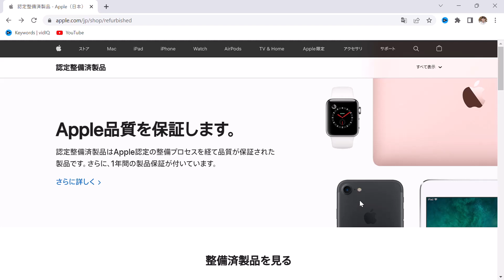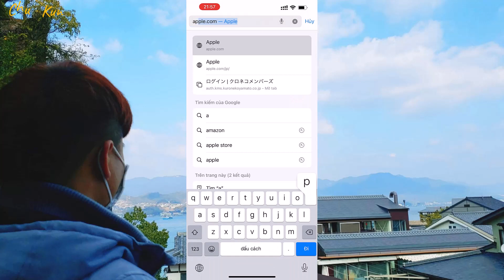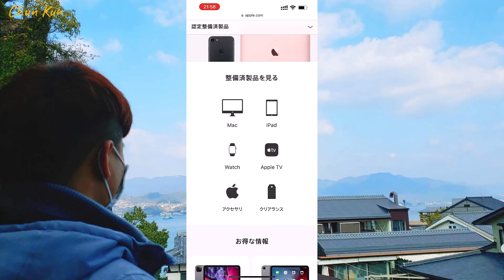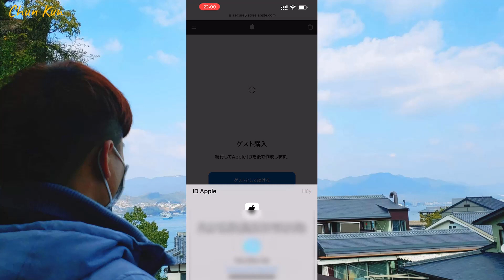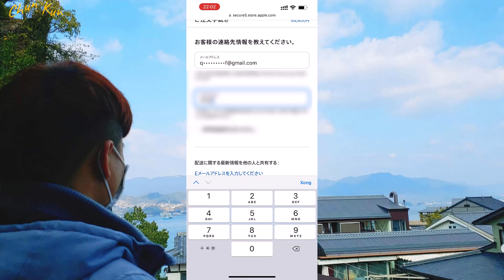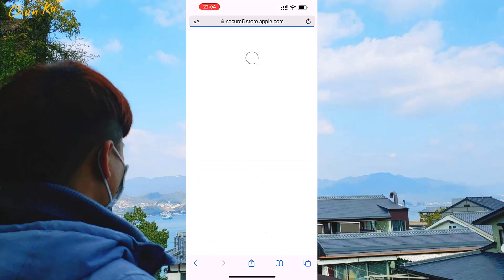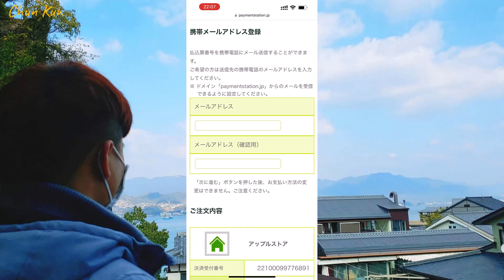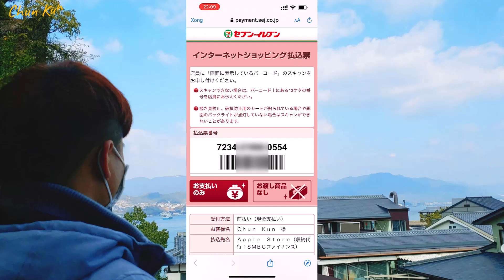CÁCH MUA HÀNG TÂN TRANG APPLE | CÁCH MUA ĐỒ CŨ TÂN TRANG APPLE GIÁ RẺ TẠI NHẬT | CHUN KUN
Hướng dẫn cách mua hàng tân trang apple , cách mua đồ cũ tân trang apple giá rẻ tại apple store Nhật Bản | Chun Kun
▶ Chun Kun là kênh hướng dẫn , chia sẻ kiến thức,những hiểu biết về công nghệ,cách sử dụng phần mềm,thủ thuật sử dụng điện thoại,máy tính,những kinh nghiệm ,mẹo vặt hay trong cuộc sống.

🔸 Ngoài ra mình đang sinh sống và làm việc tại Nhật Bản nên sẽ có nhiều kinh nghiệm và chia sẻ những điều thú vị về hình ảnh đất nước và con người nơi xứ sở mặt trời mọc.

* Nếu những điều chia sẻ trên kênh có ích ,đừng ngần ngại tặng cho mình 1 Like và nhấn nút Subscribe Đăng ký kênh để ủng hộ mình ra những video tiếp theo nhé !

Cảm ơn tất cả các bạn đã quan tâm đến kênh của mình .Chúc các bạn sức khoẻ tốt và gặp nhiều may mắn trong cuộc sống

© Bản quyền thuộc về Chun Kun
© Copyright by Chun Kun ☛Do not Reup